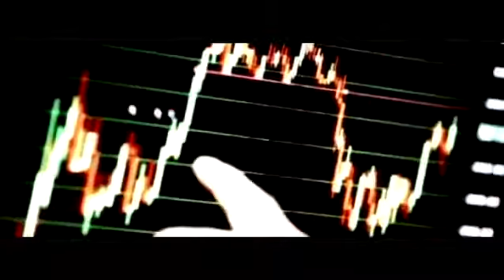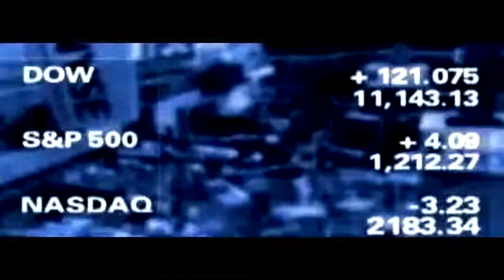La compleja situación del sistema de las Isapres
Analizamos el difícil momento que viven las aseguradoras de salud en nuestro país, con cerca de 100 mil recursos de protección, interpuestos por clientes, debido a alzas de precios de sus planes.